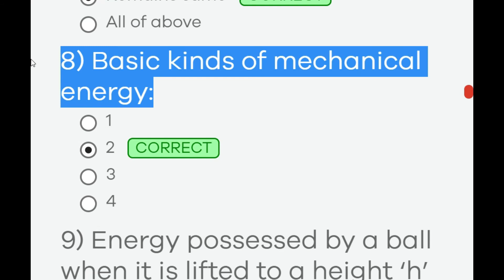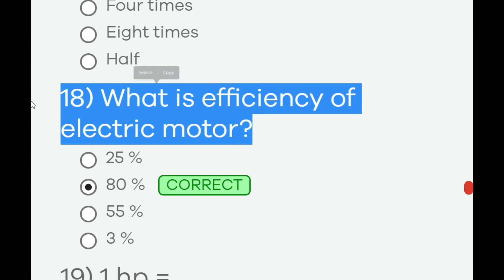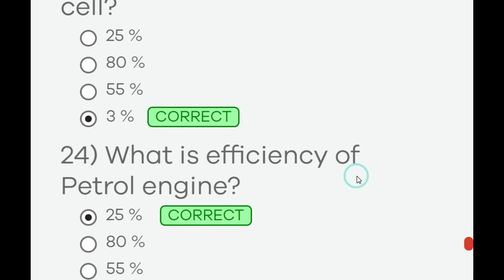9th Physics Chapter#6|Work and Energy|AdditionalMCQs|By Sir Engineer Bilal Waheed Mughal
Comprehensive Preparation of Physics for our Level IX students from the iLM House of THE RIGHT ACADEMY
By: Sir Engineer Bilal Waheed Ullah Mughal